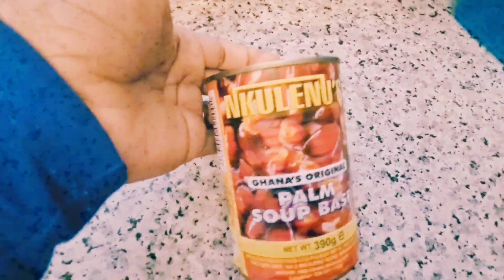Palm Nut Soup / Banga Soup 🍲